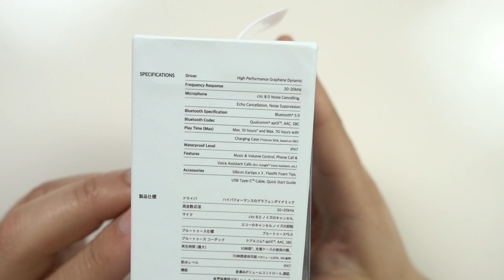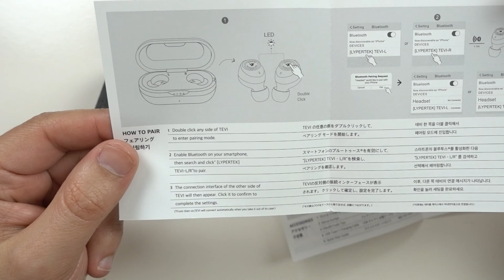Lypertek Tevi | Earphones Bluetooth de Boa Qualidade! (1º em Português)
Como sempre a pesquisar por novas marcas e marcas diferentes. Estes Lypertek Tevi foram uma descoberta bem interessante!